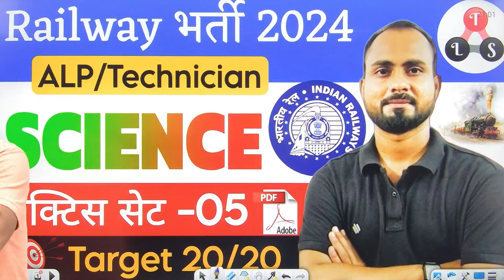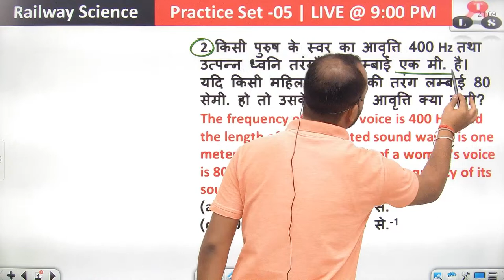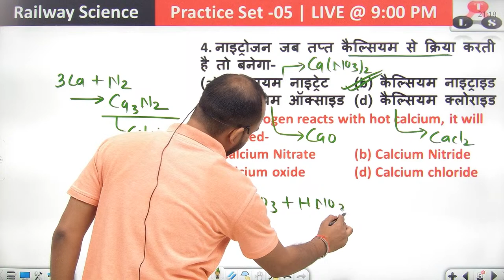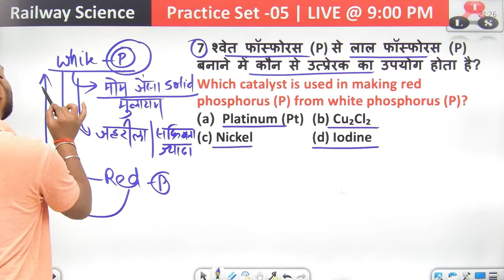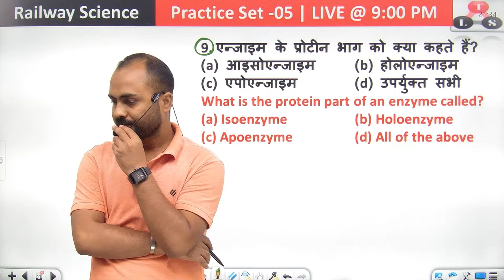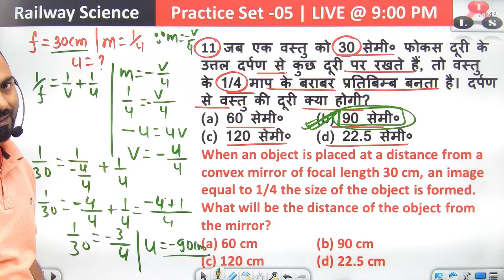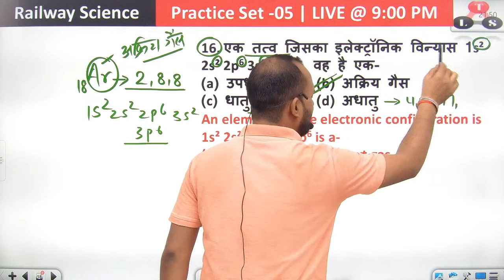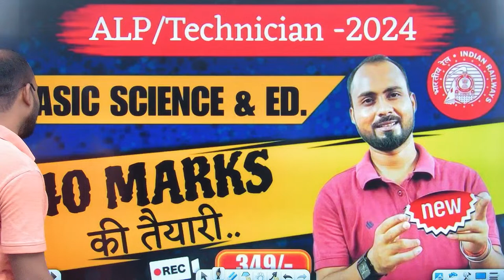Railway ALP/Tech 2024-25 | Target 20/20 🔥| General science | Practice Set -05 | Science by Alok sir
Hello Students..
        Welcome To
    " The logical science "

Today in this video Alok sir @thelogicalscience discussed 20 science important questions for Railway ALP/Technician Exam-2024_25.